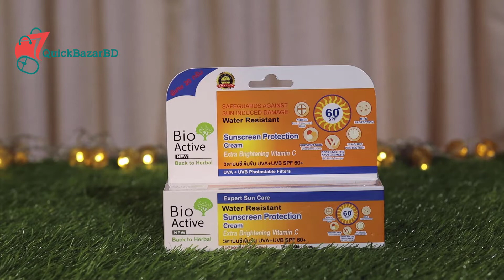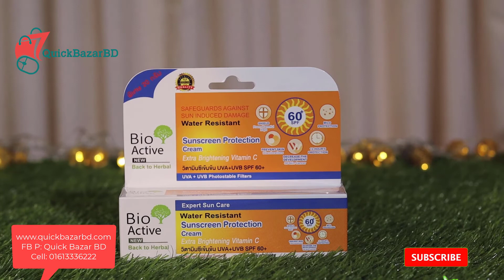Bio-Active Sunscreen Protection Cream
আপনি আমাদের যে কোন অফার সম্পর্কে জানার জন্য আমাদের অফিসিয়াল ফেইসবুক গ্রুপ Quick Bazar BD Fan's Clubএ যুক্ত হতে পারেন।